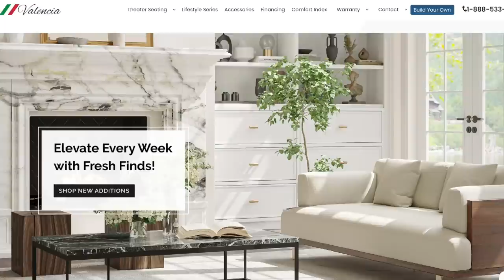Wait...I can do that better! Our DIY KITCHEN BUILD 1 year later REFRESH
1 year ago we built a diy kitchen from scratch under $5000 because the abandoned home we bought sight unseen had NO KITCHEN! After months of waiting for an ordered prefab kitchen we decided to take matters into our own hands and built our own! I headed to Youtube to learn how to build kitchen cabinets and got started! It has now been one year and I can make a large part of this eat in kitchen space better by adding a more family friendly seating dining room idea!

JASPER Leather 3 Seating Sofa: (as featured in video)